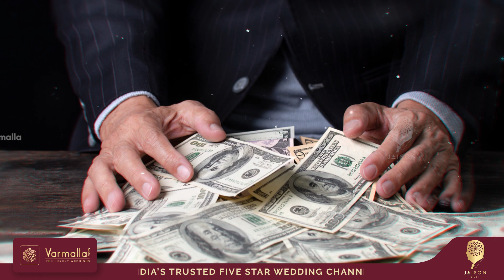The Leela Palace New Delhi - 5-Star Hotel For Your Weddings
Ranking amongst the best 5 star hotels in Delhi, The Leela Palace New Delhi offers you the finest in luxury and hospitality. The rich heritage of the city, along with modern design elements, is beautifully reflected in this modern palace hotel.

Compared to some hotels in proximity to the New Delhi Airport, The Leela Palace New Delhi offers state-of-the art amenities in a rich and royal setting that make a stay here an excellent option for both business and pleasure.

The hotel also comes with an infinity pool, repeatedly rated among the top ten pools in a reputed list, adding to its exclusivity among other luxury hotels in New Delhi. With a great location and wedding planners, The Leela Palace New Delhi ensures your first step into a lifetime of happiness is glamorous and memorable.

✭ Copyright: This video and our youtube channel, in general, may contain certain copyrighted works that were not specifically authorised to be used by the copyright holder(s), but which we believe in good faith are protected by federal law and the fair use doctrine under section 107 of the U.S. Copyright Act.